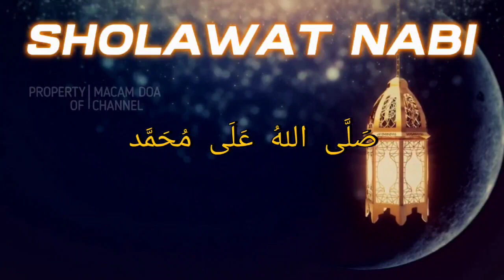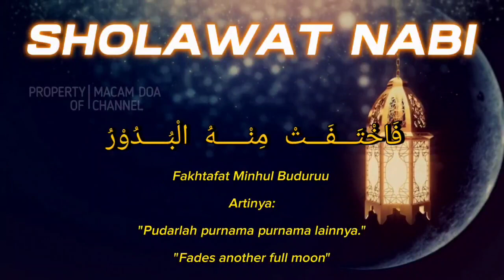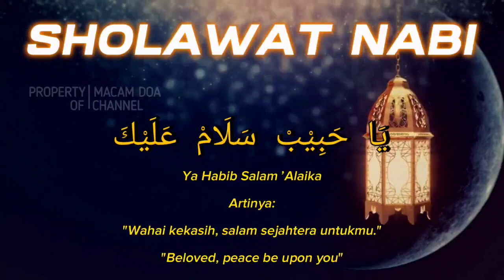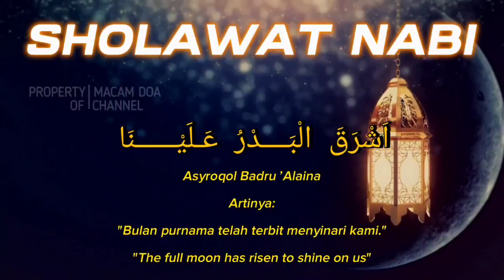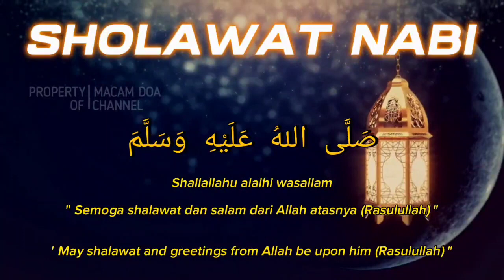SHOLAWAT JIBRIL PENARIK REZEKI PALING MUSTAJAB SHOLAWAT NABI MUHAMMAD SAW